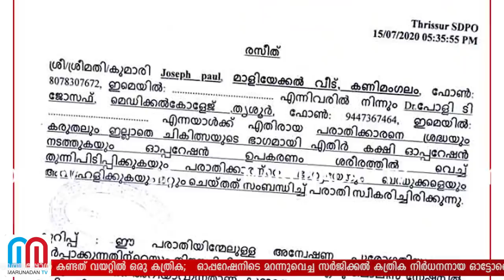സംഭവിക്കാൻ പാടില്ലാത്ത മെഡിക്കൽ വീഴ്ചയുടെ കഥ I the story of the medical field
ശസ്ത്രക്രിയക്ക് ശേഷം വലത് ഭാഗത്തേക്ക് തിരിയുമ്പോൾ വയറിനുള്ളിൽ എന്തോ കുത്തിയുള്ള വേദന; പരിശോധയ്ക്കായി എത്തിയപ്പോൾ എക്സ്റേ യൂണിറ്റിലേക്ക് ലാബ് ടെക്നീഷ്യന്മാരും ഡോക്ടർമാരും ഓടിയെത്തുന്നു; സംശയം തോന്നി സ്വകാര്യ ആശുപത്രിയിലലേക്ക് മാറ്റി എക്സറേ എടുത്തപ്പോൾ കണ്ടത് വയറ്റിൽ ഒരു കത്രിക; ഓപ്പറേഷനിടെ മറന്നുവെച്ച സർജിക്കൽ കത്രിക നിർധനനായ ഓട്ടോഡ്രൈവറുടെ ഉദരത്തിൽ കിടന്നത് ഒരു മാസത്തോളം; ഒരിക്കലും സംഭവിക്കാൻ പാടില്ലാത്ത മെഡിക്കൽ വീഴ്ചയുടെ കഥ